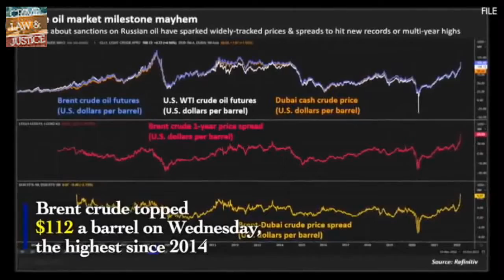Biden announces new sanctions toward Putin’s inner circle, but NO SANCTIONS on Russian Oil & Gas.